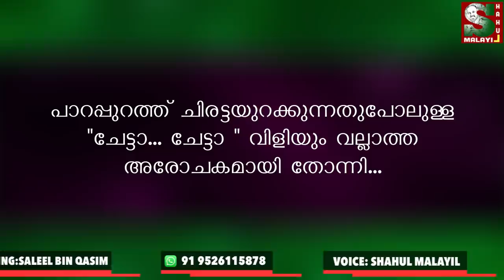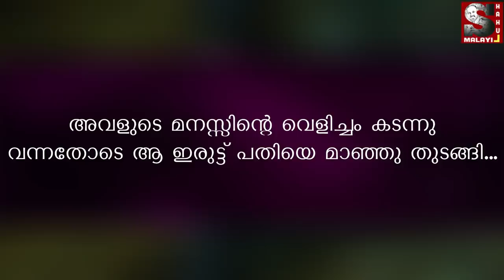കറുത്ത ഭാര്യ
സലീൽ ബിൻ കാസിം എഴുതിയ കറുത്ത ഭാര്യ എന്ന രചന ഷാഹുൽ മലയിൽ ന്റെ ശബ്ദത്തിൽ by shahul malayil